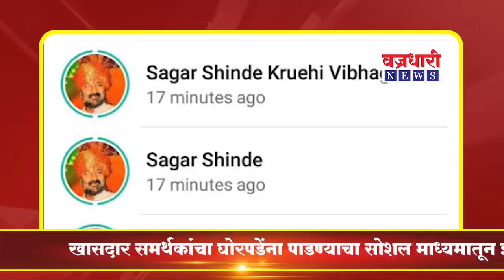तु आमदार कसा होतोय बघतोच, तुला पाडतोच ! खासदार समर्थकांचा घोरपडेंना पाडण्याचा सोशल माध्यमातून इशारा